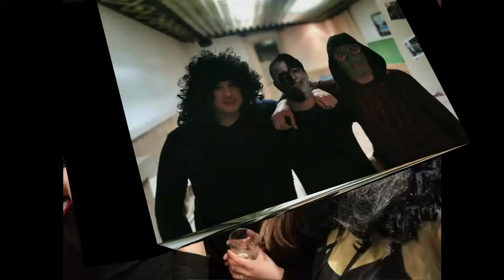Viške maškare: Viša razina ili umjetnost?